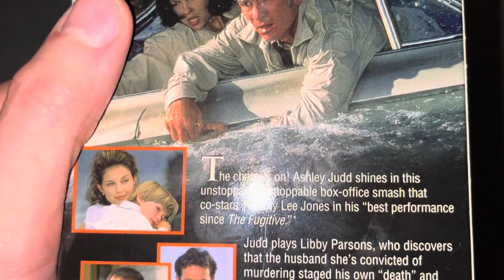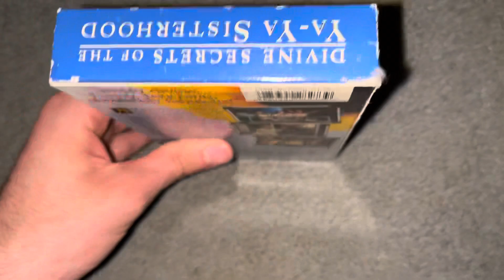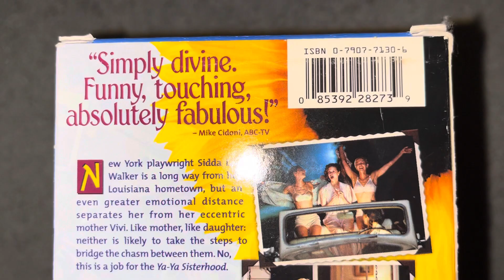My Ashley Judd Movie Collection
Time for another celebrity movie collection video which is my first one of the year, and so to kick things off in terms of these actor/celebrity collection videos that I do, I’m gonna show you my movies with Ashley Judd. Enjoy!